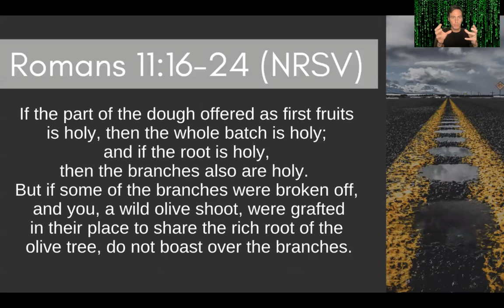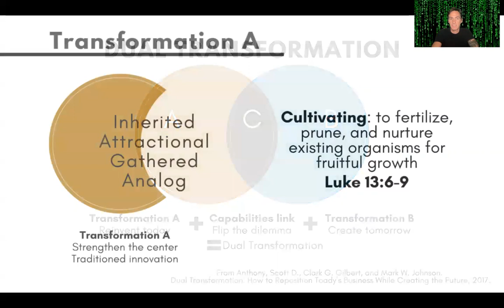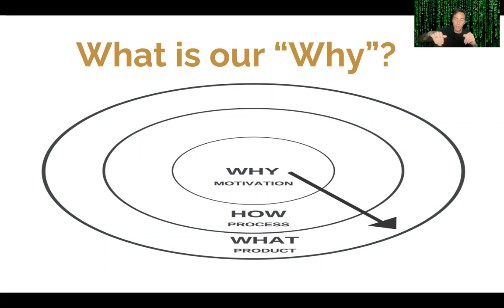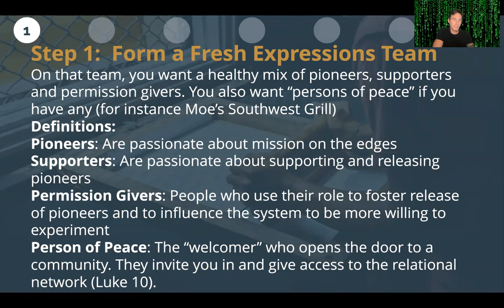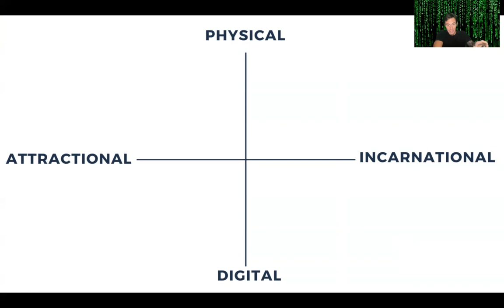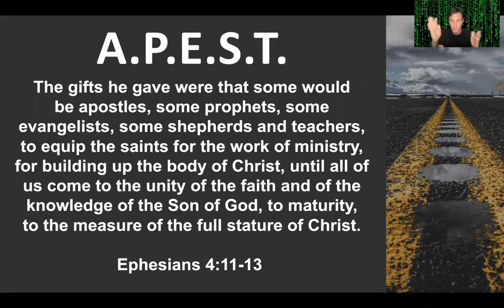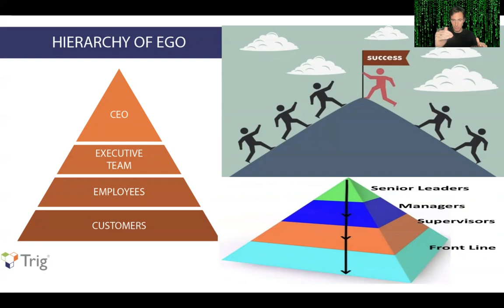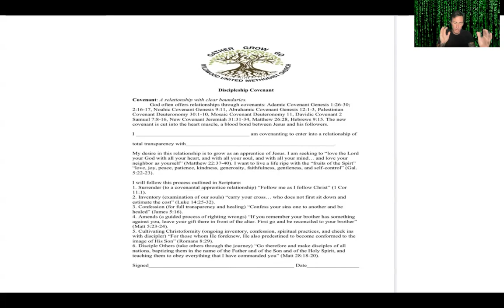Fostering New Competencies for the Blended Ecology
In this lecture we explore "caring for the center, experimenting on the edge." How do we navigate the relationship between the inherited congregation and missional communities? What competencies do we need? What kind of leadership is needed? We will examine the process called "dual transformation" as a framework for cultivating a blended ecology of church.